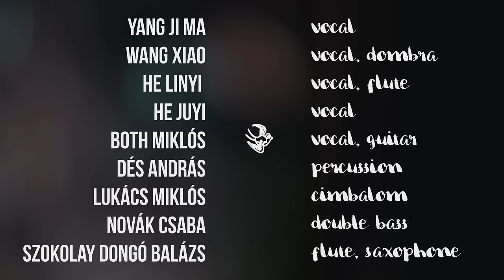Both Miklos I Musical Odyssey through China I 5.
We'll Be Home by Dawn
(Yang Ji Ma, arr. Both Miklós)

Yang Ji Ma voc
He Linyi voc
Both Miklós gtr
Lukács Miklós cimbalom
Dés András perc
Szokolay Dongó Balázs flute, sax
Novák Csaba double bass

camera: Józsa Ferenc, Nicky Almasy, Antal Ákos, Kalotai Dániel
record: Hidasi Barna, Hajdu Zoli
mix: Hidasi Barna

Special thanks:
CAFe Budapest, Audmax

Live at Budapest, Millenáris Teátrum, CAFe Budapest

On his several visits to China, Miklós Both dreamt up to produce a truly special disc. Connected to this he spent four months in China, where he recorded several Chinese artists and – as a travel diary he released these recordings. The uniqueness of this album lies in the fact that it tries to represent a country to others by using the language of music. On the album both authentic village musicians and urban musicians show their talent, thus it represents contemporary Chinese culture through several social layers.

In Hungary the release of the album received a warm welcome, the content of it first shown at a big concert performed by Both Miklós Folkside cooperating with the invited guest artists.